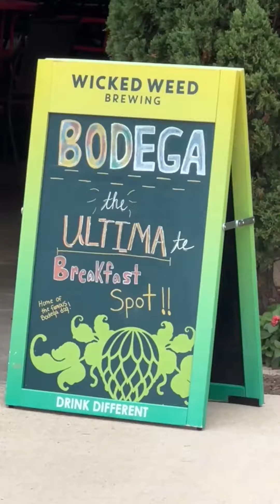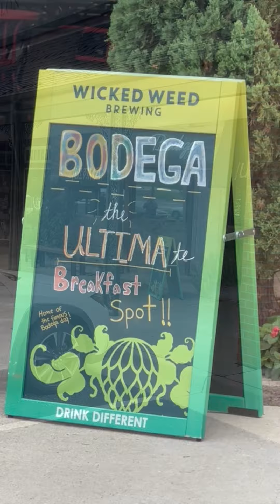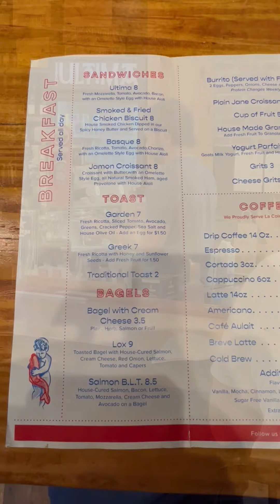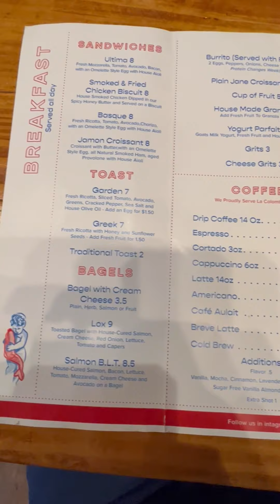Bodega!!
Mean Kwazines. Jonny and Blue, try out a breakfast spot Bodega Ultima, in Augusta, GA. come along for the ride. did someone say Mimosas !